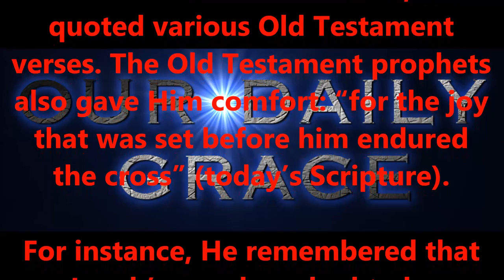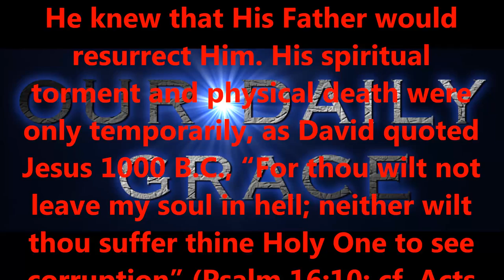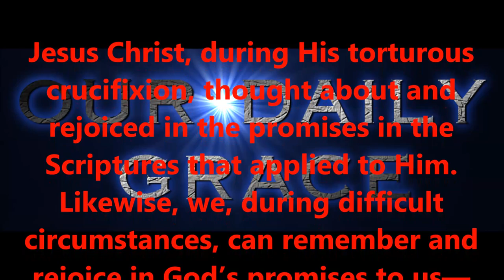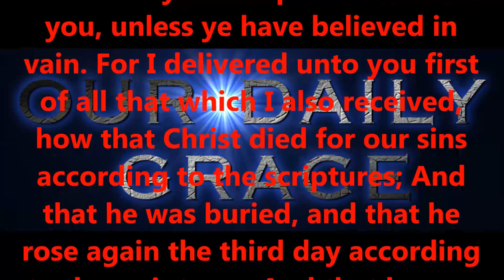APRIL 19, 2017 OUR DAILY GRACE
Produced by,
Lonnie Martin

Written by,
Shawn Brasseaux